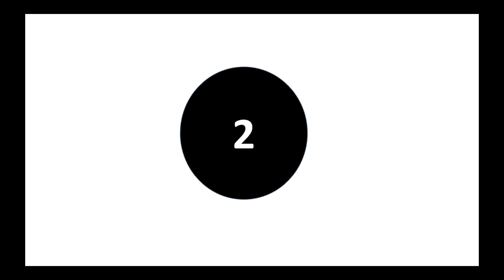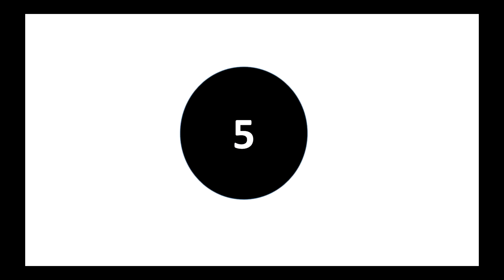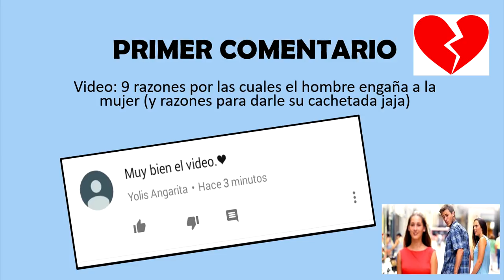5 razones para viajar a Japon y 4 puntos negativos también